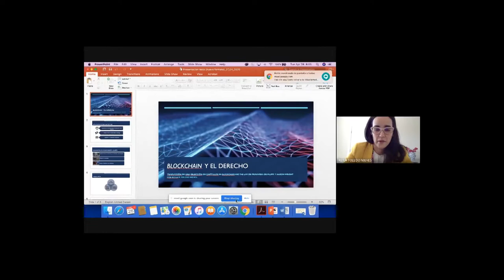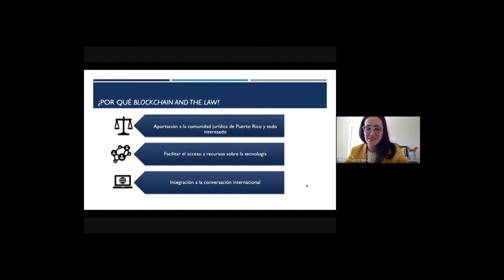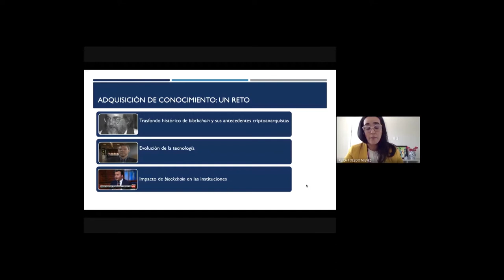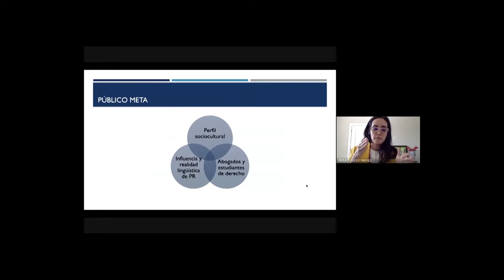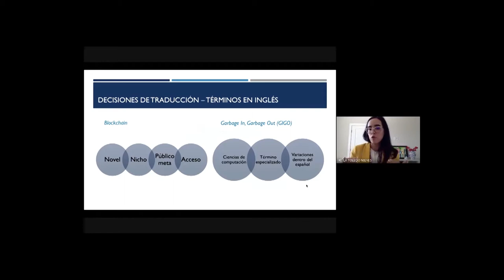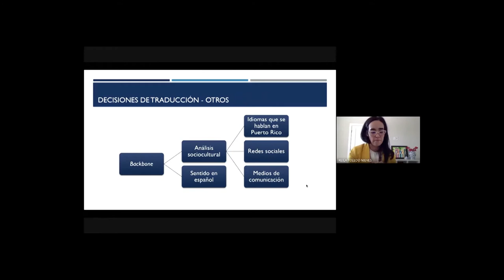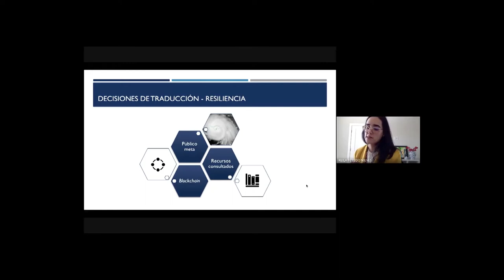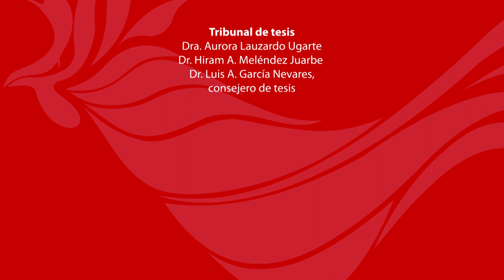Defensa de Keila M Toledo Nieves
El martes, 28 de abril de 2020 la estudiante Keila Toledo Nieves defendió y recibió la aprobación de su tesis titulada "Blockchain y el Derecho", una traducción de inglés a español de "Blockchain and the Law" de Primavera De Filippi y Aaron Wright.

El tribunal de tesis estuvo compuesto por la doctora Aurora Lauzardo Ugarte, el doctor Hiram A. Meléndez Juarbe y el doctor Luis A. García Nevares, consejero de tesis.

Luego de presentar su proyecto de traducción, la estudiante recibió una calificación de sobresaliente por parte del tribunal de tesis.